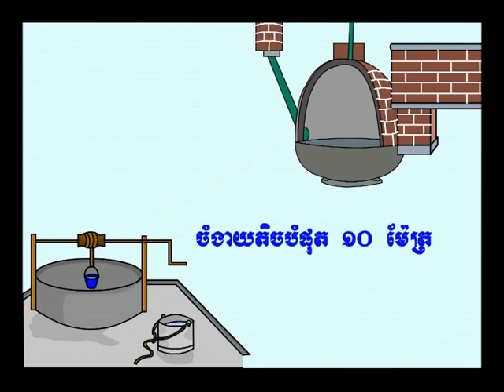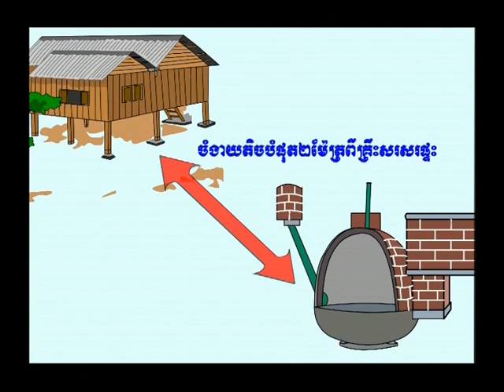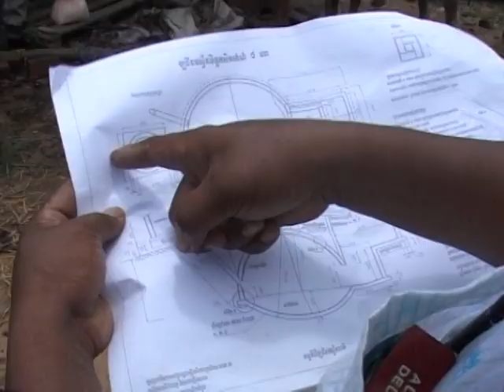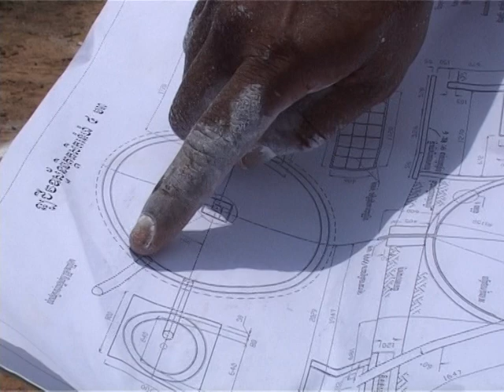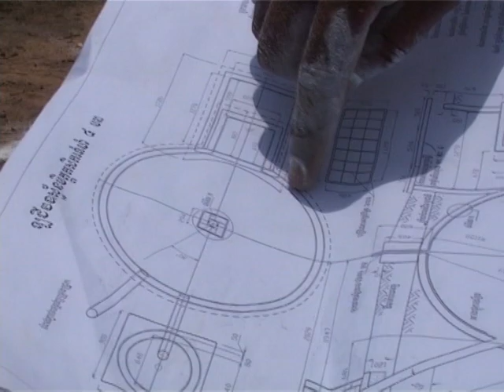Biodigester Construction Technique December 2006